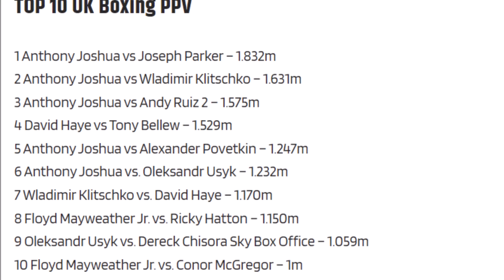They ALL lineup for a PAYDAY from AJ - Anthony Joshua still the LANDLORD!!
Boxing News: They ALL lineup for a PAYDAY from AJ - Anthony Joshua still the LANDLORD.

Source for this story: My thoughts.